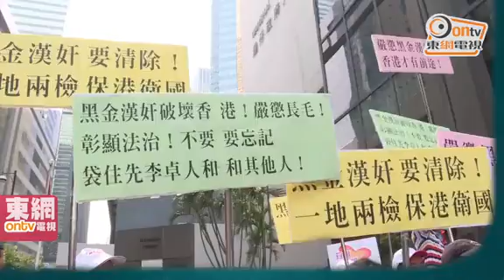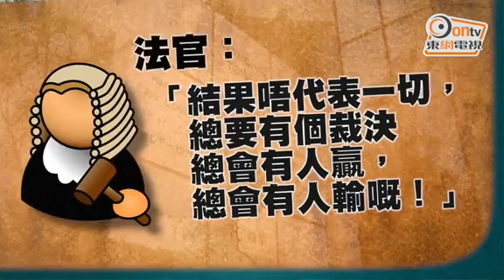官指長毛行為有可疑 稱辯方不申訟費明智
剛於早前被褫奪立法會議員資格的社民連成員「長毛」梁國雄，涉嫌於2012至2016年擔任立法會議員期間，接受壹傳媒黎智英25萬港元的捐款後，未有向立法會申報，被廉政公署控告一項公職人員行為失當罪。法官今(31日)作裁決，指未能在毫無合理疑點的情況下信納控方已證明其案，故疑點利益歸於被告，判被告無罪。辯方原打算要求7日時間以考慮是否申請訟費，法官認為不應再拖，辯方改為要求7分鐘。辯方終表示不申請訟費，法官指是明智決定。

據判詞指，梁國雄的可疑之處在於最初黎智英捐款與社民連的100萬港元本票，卻突然分成三筆款項，其中25萬港元給予梁國雄本人，而即使辯方案情亦提及梁國雄本人亦有份決定將一筆過捐款分為3筆。

不過法官未能肯定該筆25萬港元是給予作為立法會議員的梁國雄本人或是梁代社民連收取，故在疑點利益歸於被告下，控方未能在本案的核心成功舉證指梁有行為失當，沒有作出披露。雖然法官認為被告的行為有可疑，但法庭未能在毫無合理疑點的情況下，信納控方已證明其案，故被告人獲判無罪。

法官又指，審訊時，控方大部分的證據都是以雙方同意的形式提出，鑑於雙方同意的銀行證據，就有一筆來自黎智英的25萬港元給存入被告的銀行戶口並無爭議，而控方案情的基礎是被告沒有披露該筆款項，且根據立法會議事規則第83條指被告有作出披露的責任，控方指稱被告沒有披露是嚴重的失當行為，因為此舉剝奪了公眾對任何實際、可預見或潛在的行益衝突的知情權，亦削弱了公眾對立法會議員有效履行職務的信心。法庭亦注意到控罪中沒有包含貪污的指控，而控方案情也並非指該筆款項的用意是令被告覺得他有義務要優待黎智英或其業務。

另一方面，辯方案情是該筆款項是給由被告擔任主席的社民連的捐款，而非給被告本人的捐款，故不涉及立法會議事規則第83條。法官指，經考慮所有證據後，法庭未能在毫無合理疑點的情況下信納控方已證明其案，即涉案的款項是給予身為立法會議員的被告本人的款項，而不是他代社民連所收的捐款。